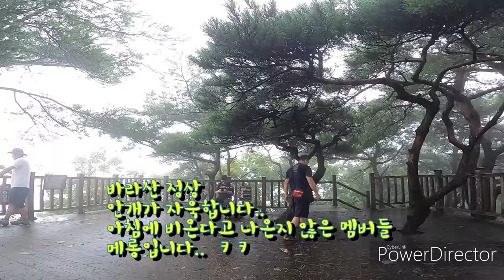일요라이딩 - 바라산,응달산,exo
비로 인한 영향으로 인원 추가없이 백숙이랑 둘이서 달인 라이딩입니다.
노면은 대체로 완만했으나 말부에 골이 파져서 미끄러운 구간이 더러 있던
라이딩이었습니다.